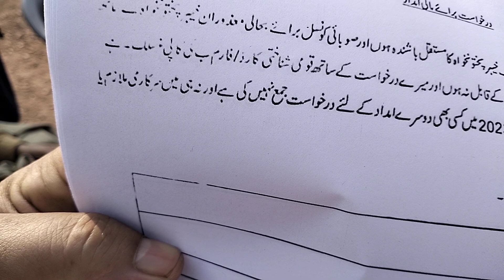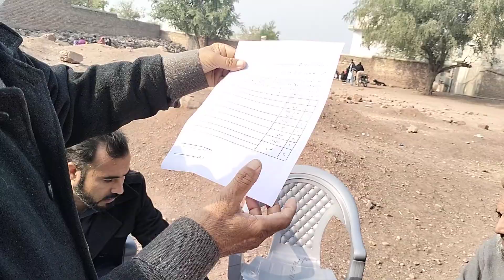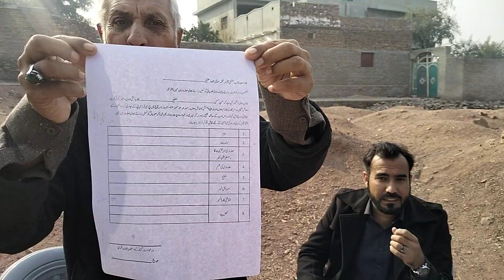Kotli Khurd German Aaj Raat hour main Baran Hazrat disable aur Deva Ki halat nwp wazifa 17.12.2023